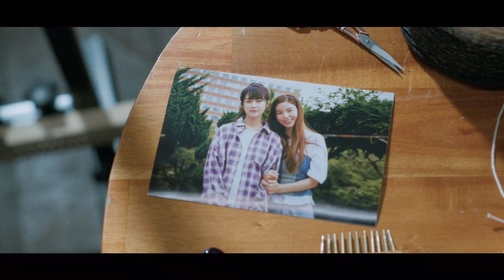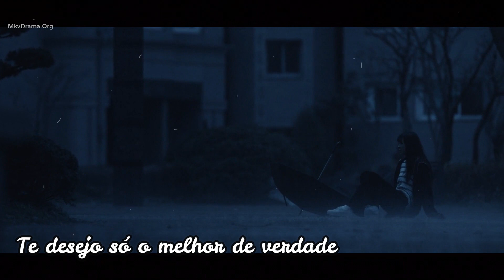~ Green's Mother Club ~ Happier ~ GL ~